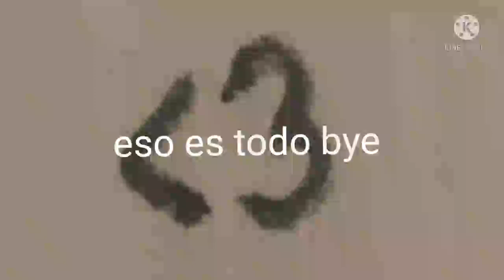among us reaccionan a sus ships parte 2 U3U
en conclusión blanco lloro en todo el video :^